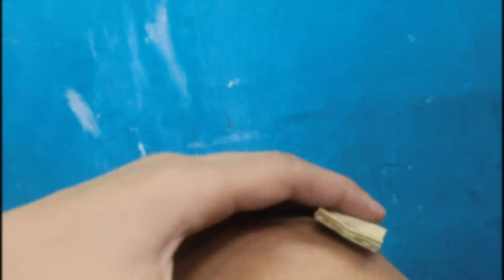How to make spider man web Shooter with cardboard | Web Shooter without spring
🔥 Related search
how to make spiderman web shooter without spring
how to make spiderman web shooter without spring and rubber band
how to make spiderman web shooter without spring crazy gulshan
how to make spiderman web shooter without spring and rubber
how to make spiderman web shooter without spring and glue easy
 Xperiment at home
how to make spiderman web shooter with paper
how to make spiderman web shooter with cardboard
how to make spiderman web shooter with rubber band
mad stuff with rob
mad stuff
pogo
rob
DIY
 Craft
marvel
webshooter
spiderman
spider
hindi
 marvel fans
art
how to
 i made a spider web shooter
diy
Spider-Man, Web Shooter
 how to make, peter parker
spider man
 crazy gulshan
 crazy gulshan spiderman
crazy gulshan web
marvel studios
spider-man homecoming
 far from home
spiderman
spider man into the spider verse
 end game
How to make WEB SHOOTER that shoot|from cardboard
How do samiul make??
mad stuff
pogo
 rob
DIY
Craft
marvel
 webshooter
 spiderman
hindi
 marvel fans
 art
how to
i made a
 far from home
 tom holland
 web shooter
web gun
gun
web
shoter
how
make
How to make spider web shooter that shooter Firing webshooter

⭕ My accessories ⭕